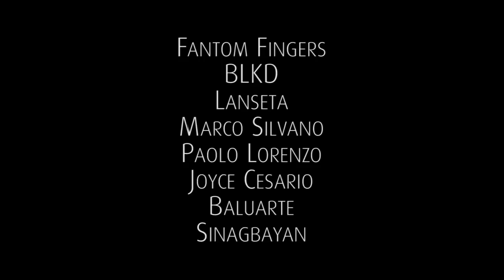SALANG Poetry Jam: SMUGGLAZ - freestyle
SALANG Poetry Jam presents:
SMUGGLAZ freestyle

Feb. 26, 2013 @ Freedom Bar, Anonas, QC